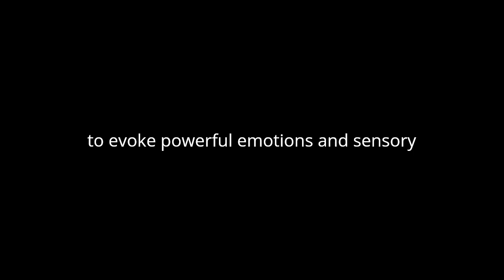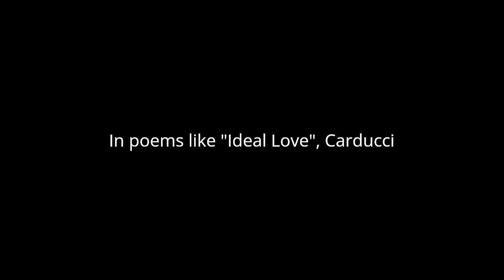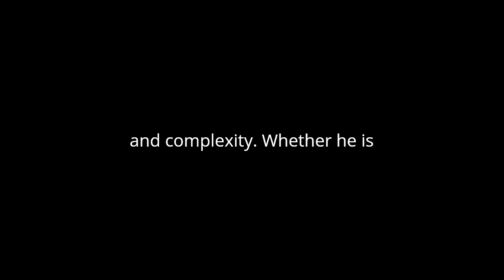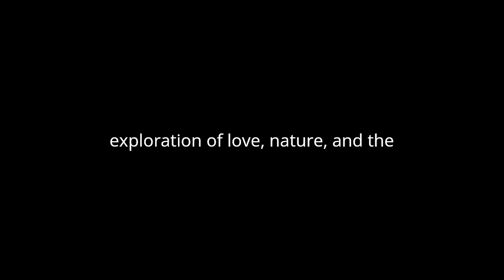"Rime nuove" By Giosuè Carducci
Giosuè Carducci's "Rime nuove" is a collection of poetry that epitomizes the Romantic spirit while also reflecting the poet's unique voice and thematic concerns. Written during the latter part of Carducci's career, "Rime nuove" showcases his mastery of form and language, as well as his exploration of timeless themes such as love, nature, and the passage of time.
One of the striking features of "Rime nuove" is Carducci's use of imagery to evoke powerful emotions and sensory experiences in the reader. In poems like "In the Sleep of Night", Carducci employs vivid descriptions of the natural world to create a dreamlike atmosphere, inviting readers to immerse themselves in the beauty and mystery of the night. Through his use of language, Carducci captures the fleeting nature of human experience and the elusive quality of memory, inviting readers to contemplate the transience of life and the inevitability of change.
Love is another recurring theme in "Rime nuove," and Carducci explores the complexities of romantic relationships with both passion and introspection. In poems like "Ideal Love", Carducci reflects on the idealized nature of love and the longing for a connection that transcends the boundaries of time and space. Through his exploration of love's various manifestations, Carducci invites readers to reflect on the nature of desire and the search for fulfillment in the midst of uncertainty and longing.
In addition to his exploration of love and nature, Carducci also grapples with existential questions in "Rime nuove," pondering the meaning of life and the inevitability of mortality. In poems like "To the Moon", Carducci confronts the passage of time with a sense of awe and reverence, contemplating the mysteries of the universe and the fragility of human existence. Through his exploration of these profound themes, Carducci invites readers to confront their own mortality and reflect on the legacy they will leave behind.
One of the most compelling aspects of "Rime nuove" is Carducci's use of language to create rhythm and musicality in his poetry. Through his mastery of meter and rhyme, Carducci creates a sense of movement and momentum in his verse, drawing readers into the rhythm of his words and inviting them to experience the power of language in all its richness and complexity. Whether he is crafting a delicate sonnet or a sweeping epic, Carducci's poetry is marked by its musicality and lyricism, inviting readers to savor the beauty of language and the power of the poetic imagination.
Overall, "Rime nuove" is a testament to Carducci's enduring legacy as one of Italy's greatest poets. Through his exploration of love, nature, and the passage of time, Carducci invites readers to confront the complexities of the human experience and reflect on the mysteries of existence. With its vivid imagery, profound themes, and musical language, "Rime nuove" stands as a timeless masterpiece of Italian literature, inviting readers to immerse themselves in the beauty and wonder of Carducci's poetic vision.